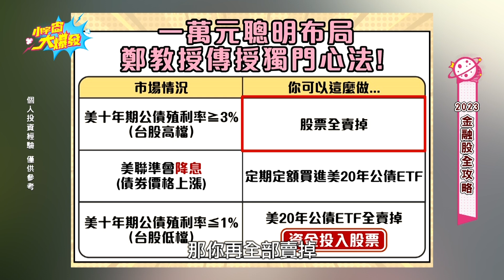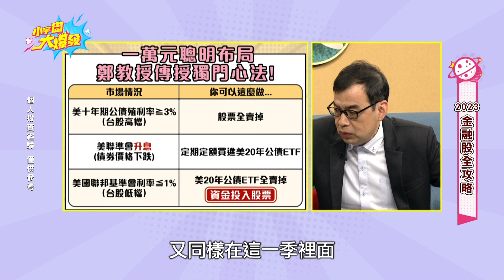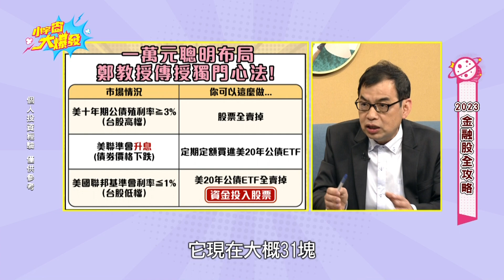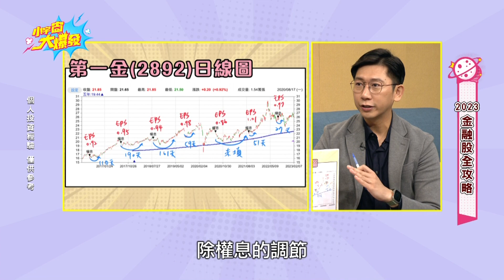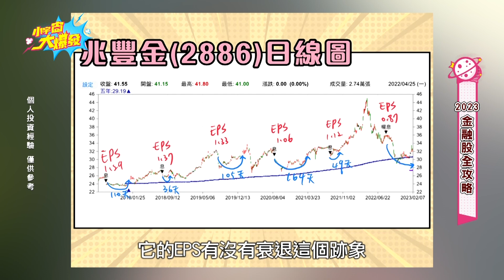小資族一萬元布局 鄭廳宜:美債這樣買【小宇宙大爆發】精華版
小資族想透過有限的預算投資❓
鄭廳宜傳授獨門心法㊙
用一萬元也能買美債無腦賺錢💰💰